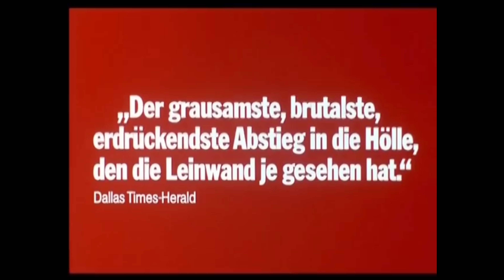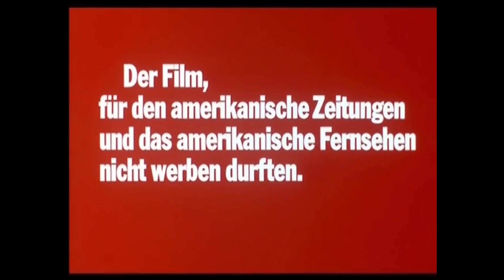"Zombie" ("Dawn of the Dead", 1978) - Trailer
Anbei dürfen wir euch den Trailer zu "Zombie" ("Dawn of the Dead", 1978) präsentieren.

Impressum:
Markus Haage Medienverlag
Neon Zombie Magazin
z.Hd. Markus Haage
Hötensleber Str.3
38364 Schöningen

Fax- und Festnetznummer auf Anfrage.

Für unaufgefordert eingesandte Texte oder Medien jeglicher Art wird keine Haftung übernommen.

"Neon Zombie" ist Teilnehmer des Partnerprogramms von Amazon EU, das zur Bereitstellung eines Mediums für Websites konzipiert wurde, mittels dessen durch die Platzierung von Werbeanzeigen und Links zu Amazon.de Werbekostenerstattung verdient werden kann.